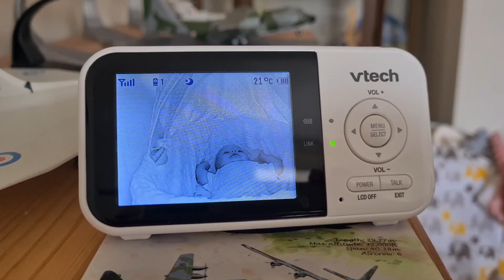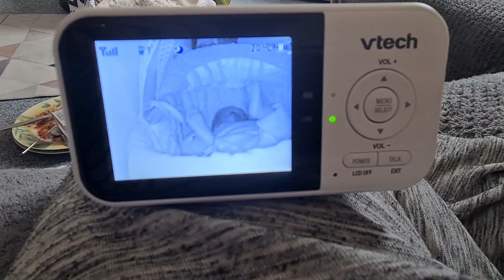Day in the life of a first time mum - Trying to get things done & cook with me | Kelly Diane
In this vlog, spend the day with me as I try to just get through the day as a first time mum.